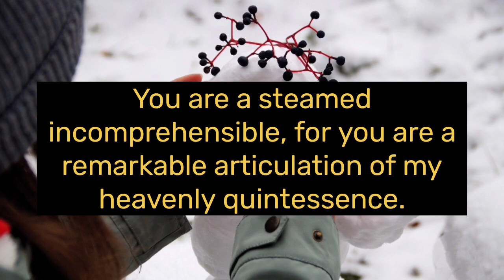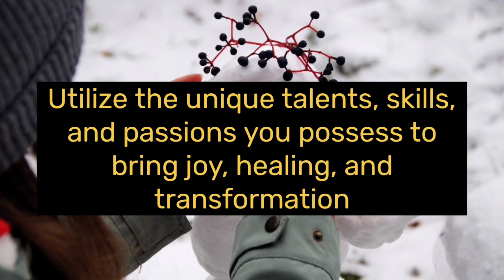💥It's an emergency, Someone is planning... || God message today || God says